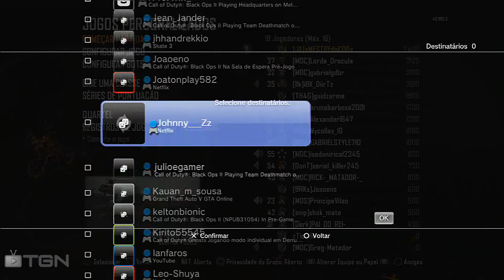Call of Duty Black Ops 2 -- Jogando com os inscritos #7 Putaria do caralh.. ESSES CARAS SAO LOKO KKK